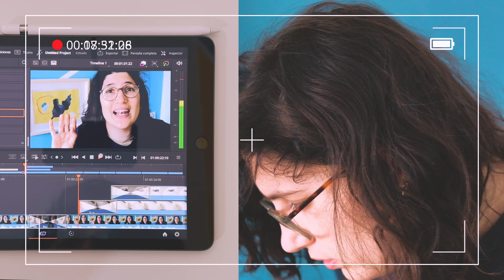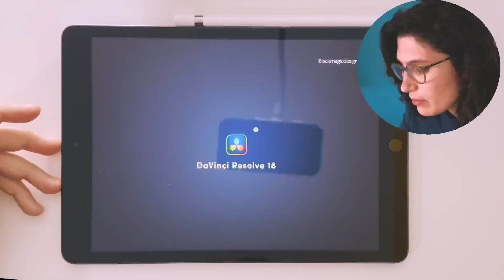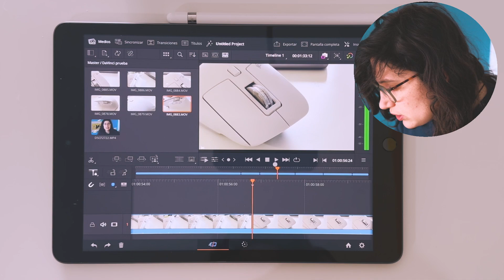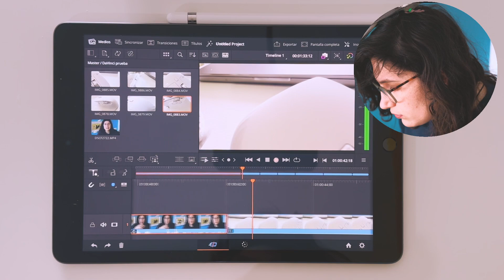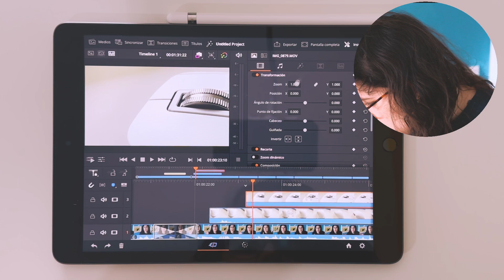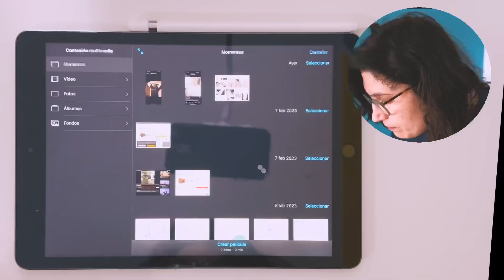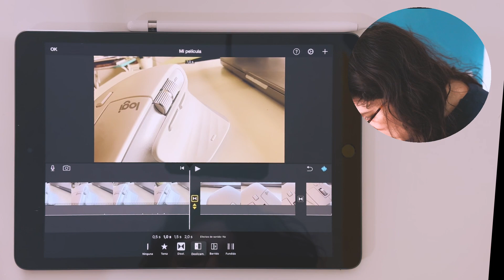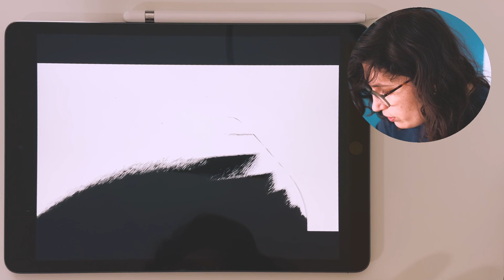💥EXPRIMIENDO el iPad 9 SOPORTARÁ EDITAR VÍDEO? Con Davinci y iMovie🔥 Pasará la prueba?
Te as planteado alguna vez si en el iPad más económico de la marca Apple puedes hacer edición de vídeo y hasta dónde puede llegar su potencial? En este vídeo vamos a analizar hasta dónde llega.